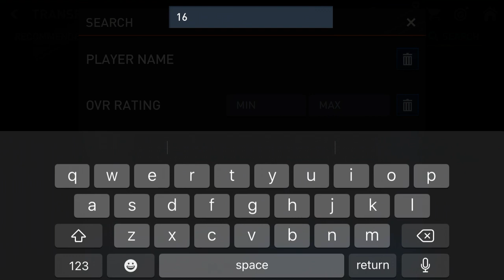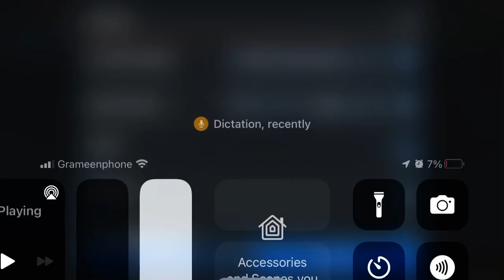fifamobile I’m the best player in fifa mobile